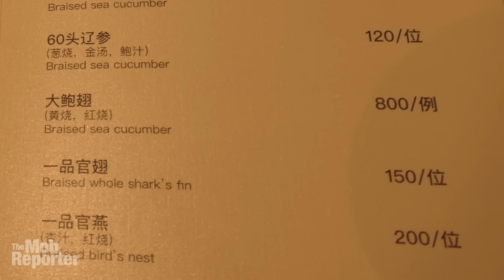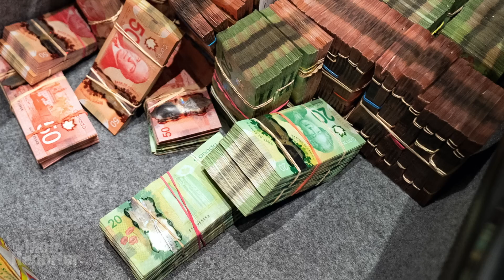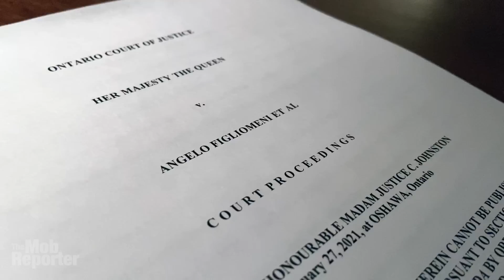Cops steal watches, plant evidence on famous mansion casino raid: Lawyers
Shocking allegations of cops planting evidence and stealing luxury watches — worth half a million dollars — during a raid on a lavish, underground casino just ruined a big anti-organized crime case. Let me tell you about it.
The Mob Reporter here with a bizarre case of cops seriously screwing up something that was publicly bragged about by police brass as a significant piece of policing. The original raid and arrests looked like something out of a James Bond movie. A $10-million, 53-room, 30,000-square foot mansion north of Toronto, Canada, surrounded by stone walls and iron gates. Inside, under the cathedral ceilings, were 10 bedrooms and 16 bathrooms, gambling equipment, top-shelf liquor and exotic food — and a lot of cash and guns.
Criminal charges were quietly dropped against the alleged three casino kingpins after defence lawyers found evidence of serious police misconduct, so serious, in fact, that if proven it would amount to criminal offences.
Let’s start with the wrist watches. For starters, they were inordinately expensive. One, a Patek Philippe bought in Paris, is worth about $300,000; the other, a gold-faced Jaeger-LeCoultre bought in Hong Kong, is valued at about $150,000. After the search, when police were leaving, investigators took exit videos and photos — but the watches can no longer be seen.
A gun holster did the opposite of a disappearing trick. It appeared 17 hours after photos show it wasn’t there before, the letter says.
York Regional Police didn’t deny the allegations when I asked them about this. But they did defend their probe.
More details? Read my story on this case in the National Post
Club invitation photo from my Postmedia colleague Tom Blackwell